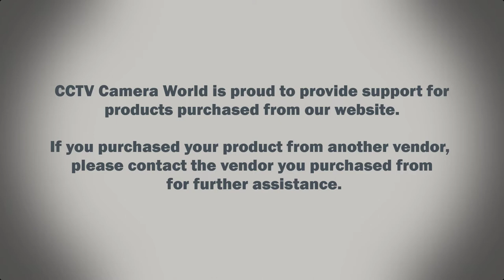How to Fix Security Cameras Turning Off at Night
Troubleshooting cameras can be a frustrating experience. Fortunately our professional techs have seen it all and can offer some great insight into troubleshooting your security cameras. This video focuses on power draw issues that can occur at night time when a cameras IRs turn on.

If you notice that your cameras are turning off at night, or they stop working all together then the first thing to check is the power. In our example, channel 2 is operating normally, while channel 3 has completely stopped working, and channel 4 works during the day but not at night time. We can determine that channel 3s power supply is possibly no longer working, and that channel 4 is also experiencing issues with power.

Here is a list of things to check and confirm:

1) The power supply is still providing power
2)  The cable has not been damaged or chewed on
3) How the power cable/wire is terminated at the camera (and in the power box if applicable) - check for signs of electrical shorts

Bench testing the camera by dismounting it, bringing it inside, and testing with a short BNC cable as well as a 12V DC power supply is the next step in troubleshooting. If the camera works during the bench test without issues then you can usually narrow the issue down to your cabling. Rarely a power supply loses it's efficiency and does not provide enough amperage so it is also a good idea to test with a new or more powerful (more amps) supply.